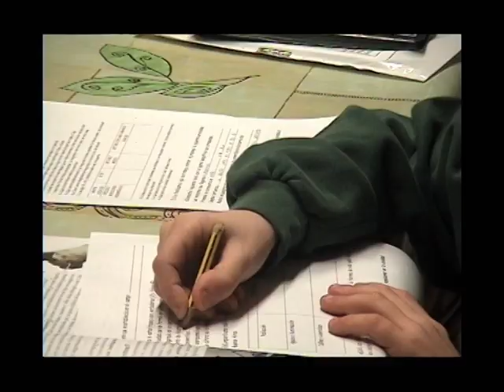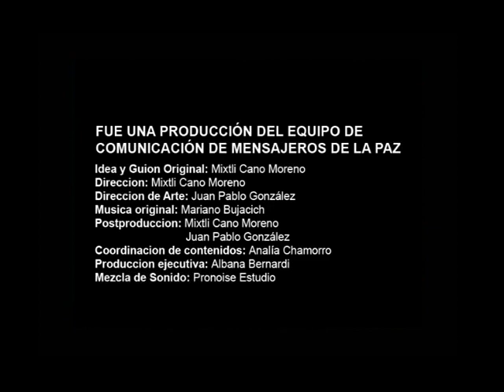Día de los Abuelos Mensajeros de la Paz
Institucional sobre la importancia del rol de los abuelos en la sociedad. Participan Laura Esquivel, Valeria Lynch, Ana María Picchio y Carlos Belloso.